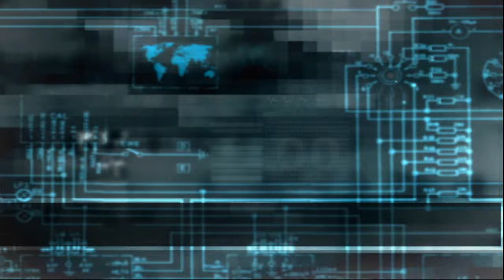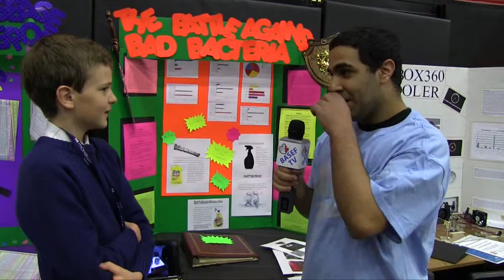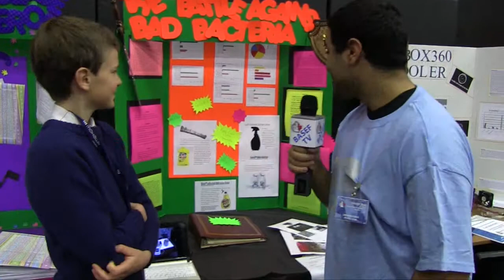The Battle Against Bad Bacteria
Bay Area Science and Engineering Fair 2012
Project L14: The Battle Against Bad Bacteria